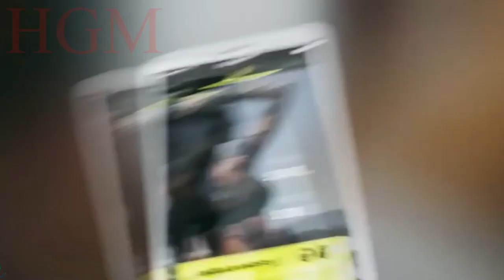AWESOME GIRLS TRAINING (BEAUTIFUL WOMAN WORKOUT COMPILATION) Female Fitness Motivation HD 2018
ATTENTION !!! Our channel needs your support, for our survival we have asks you about donate. Every cent will be aimed at developing more high quality content... Our WebMoney:  $ Z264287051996, €  E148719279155

NOTE: I do not take any credit or I own any rights to the music and pictures in this video!! I made this simply for fun and the enjoyment of music. All credit for these songs goes to the artists listed above and their respective record labels. If any artist/label does not approve of this video, please message me and I will immediately remove the video. Thanks. Female Fitness Motivation HD 2018